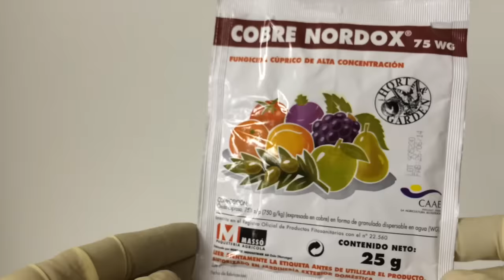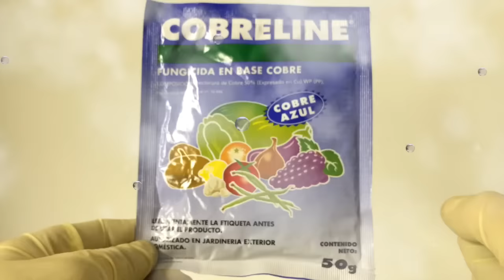QUÉ ES EL HONGO FUMAGINA O NEGRILLA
En esta ocasión, vamos a ver qué es el hongo Fumagina o Negrilla (Capnodium), un hongo característico porque afea nuestras plantas con una costra negra y que puede llegar a perjudicarlas seriamente.

En este enlace puedes ver otro vídeo sobre cómo combatir la Fumagina o Negrilla, y también los productos recomendados para su tratamiento

Ver artículo y vídeo sobre cómo combatir los pulgones de forma ecológica =